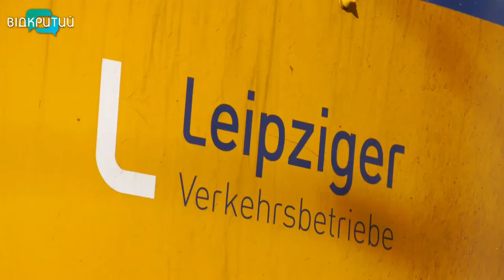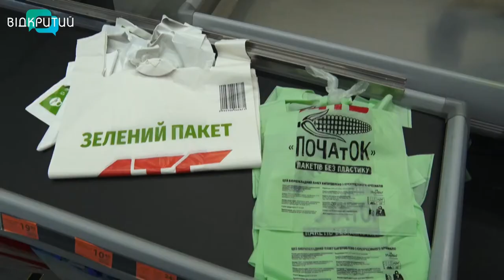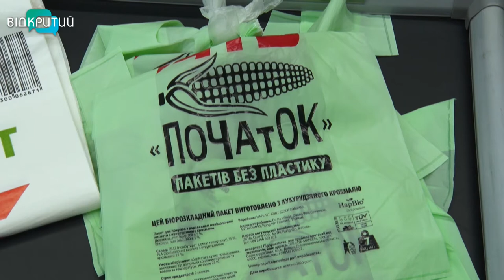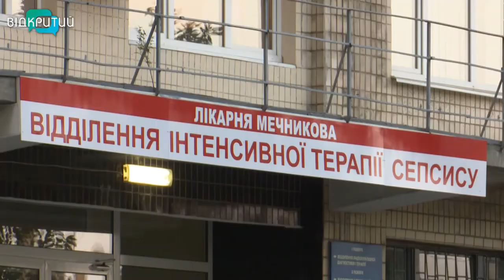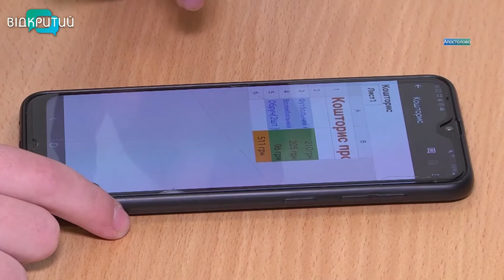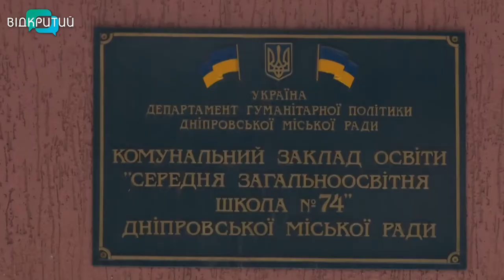Новини OPEN NEWS від 17 червня 2021 року 20:15